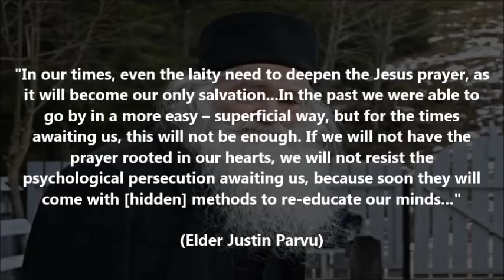What is Nepsis?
(By Elder Ephraim of Arizona and narrated by Constantine Zalalas)